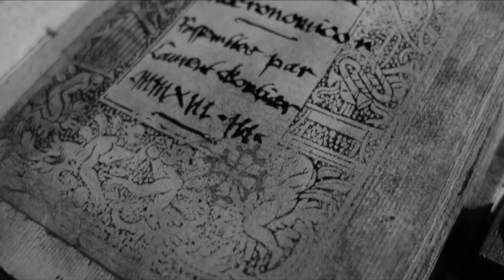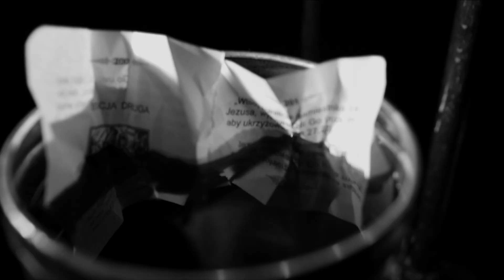PANDEMONIUM - Unholy Essence (Official Video)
Track from upcoming album „Nihilist" released by Old Temple (February 2017)